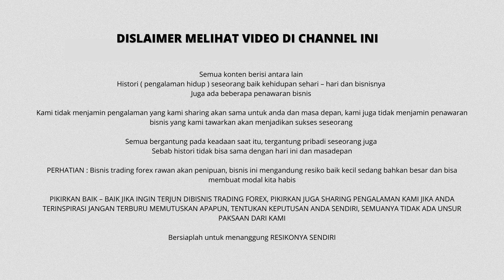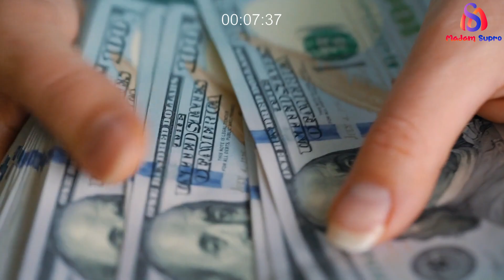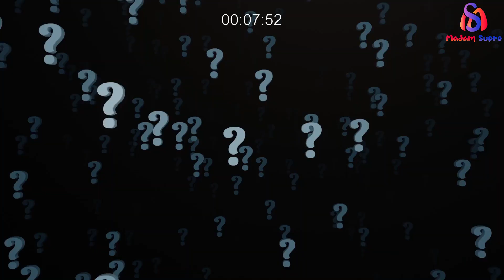KISAH NYATA, MEMILIH JALAN KEKERASAN DEMI MENDAPAT KEKAYAAN INSTAN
DARI SEKIAN BANYAK KASUS KEJAHATAN YANG SERING TERJADI DI LINGKUNGAN SOSIAL KITA, INTI UTAMA PERMASALAHAN TIDAK JAUH DARI UNSUR UANG ATAU FINANSIAL.
Jadi untuk menghindari kasus-kasus kejahatan sosial tersebut terjadi menimpa diri kita, alangkah baiknya sedini mungkin kita harus bisa MENGATASI MASALAH FINANSIAL/UANG tersebut.
TRADING FOREX adalah salah satu PELUANG yang cukup bagus untuk mulai dipelajari.
Dengan harapan kedepannya, masalah FINANSIAL bisa teratasi.

Video ini bertujuan memberi MOTIVASI & SEMANGAT bahwa TRADING FOR A LIVING itu REAL.

Saatnya BELAJAR TRADING MANDIRI, gunakan AKUN VIRTUAL dulu (jangan dengan DANA REAL), sampai ANDA menemukan STRATEGI TRADING yang terbukti PROFIT dan NYAMAN bagi ANDA.

CHANNEL INI SHARING TENTANG:
• Perjalanan HIDUP dari kondisi terpuruk financial sampai menjadi lebih baik berkat TRADING FOREX (FOREX JOURNEY MADAM SUPRO).
• Menikmati PROFIT trading forex dg berbagai DESTINASI, VILLA, HOTEL, CAFE, RESTO, dll.
• Sehari – hari (LIFESTYLE) dari Madam SUPRO.
• SHARING EDUKASI PSIKOLOGI TRADING.
• KISAH NYATA PSIKOLOGI (TELLING STORY).